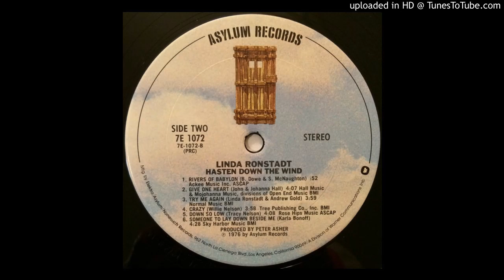Linda ronstadt - Rivers of Babylon 1976 HQ Sound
Vocals – Andrew Gold, Kenny Edwards, Linda Ronstadt